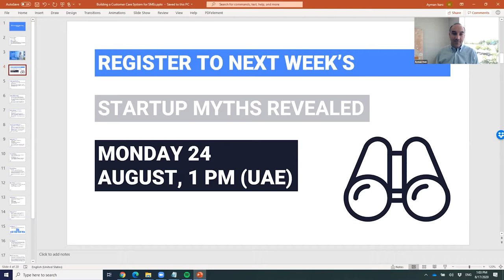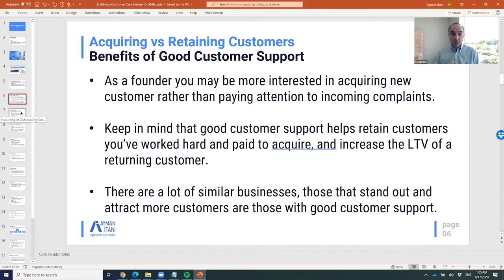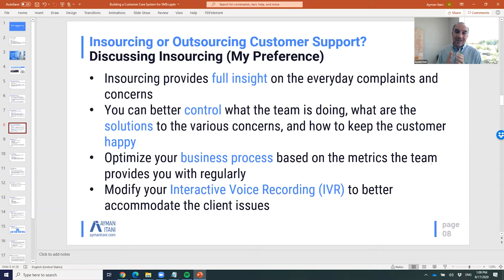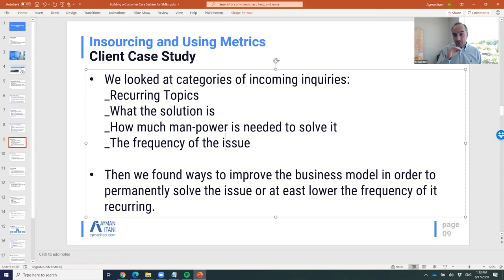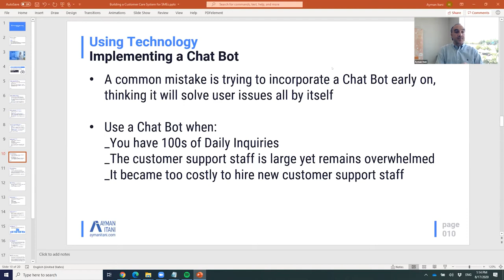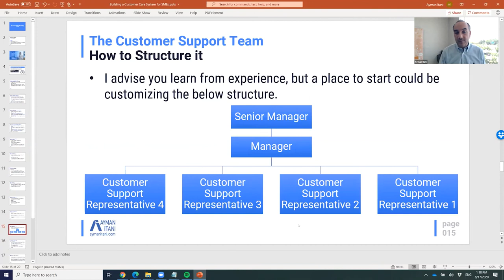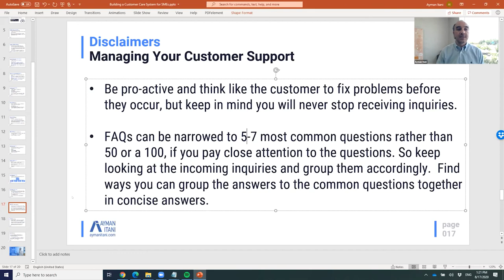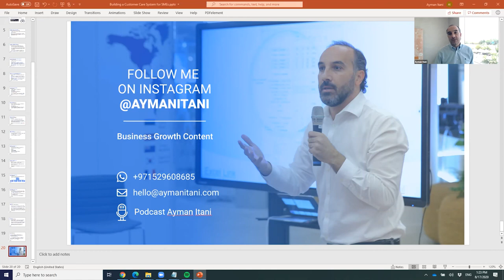Building a Customer Support Process for SMEs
Your customer support team is your front line to your customer, and creating it, and its mechanisms are not always straightforward.
Watch this webinar to learn more!

Join me next week, August 24, at 1PM (UAE), as I demystify common startup myths. Use this link to register